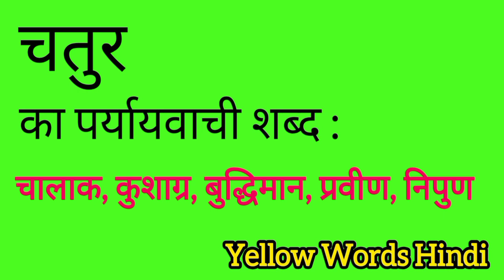चतुर का पर्यायवाची शब्द | Chatur ka paryayvachi shabdh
Chatur ka paryayvachi shabdh
Chatur ki samanarthi shabdh
Chatur ki spelling
Chatur ki english